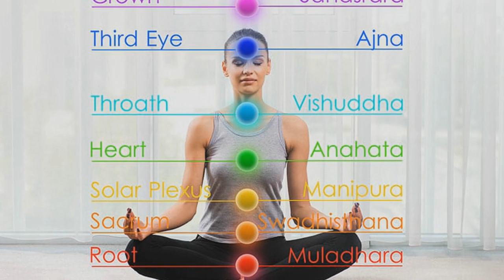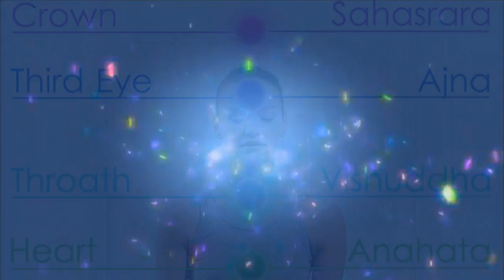Preshana Bhimma : Transformational Coach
Zakeeya met up with transformational coach Preshana Bhimma for an intuitive psychic reading...